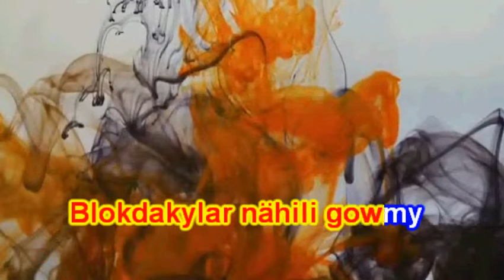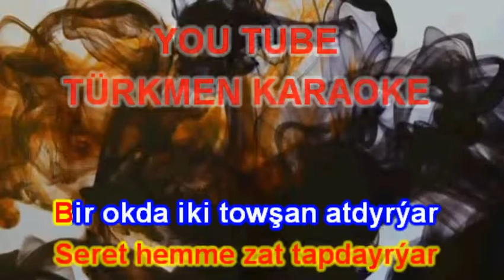Ayday Ozun Blokdakylar Nahili Gowmy karaoke